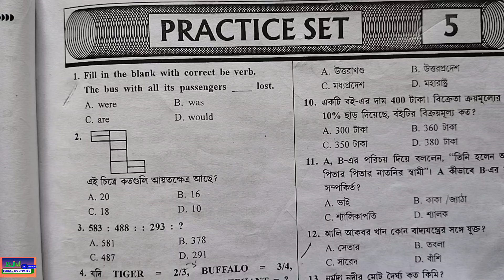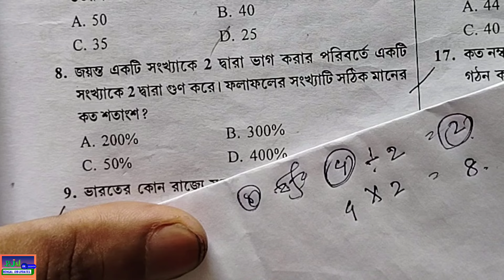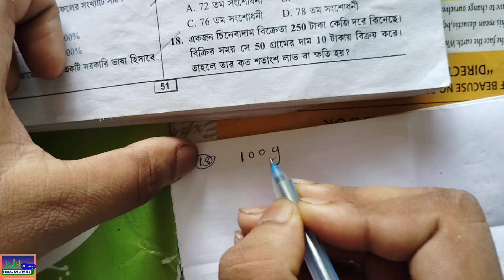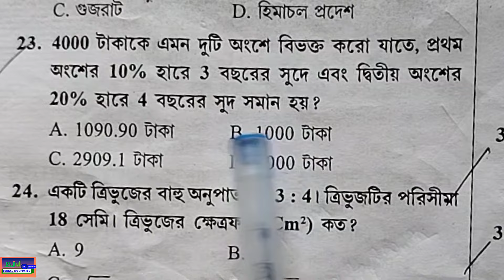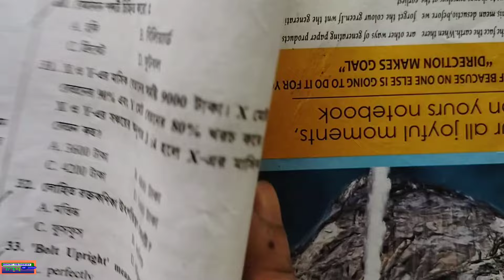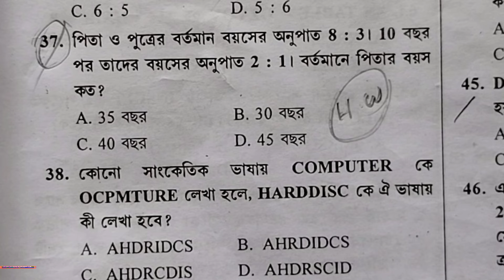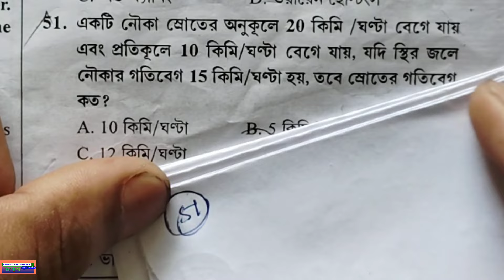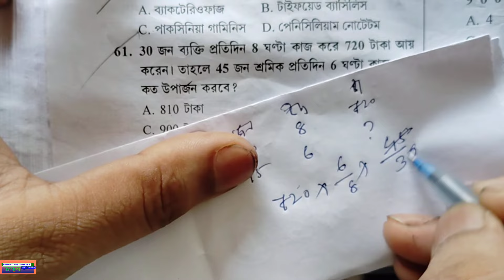Target 🎯 পশ্চিমবঙ্গ পুলিশ ।। অংক ক্লাস ।। Pijus Kumar Sir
Important Math fo
WBP CONSTABLE/ SI ,  || WBP JAIL POLICE || WBPSC CLERKSHIP || KP || WB PANCHAYAT RECRUITMENT 2024
Wbp practice set
Wbp math
wbp math mock test
wbpsc clerkship math
Wbpsc Clerkship math practice set
wb panchayat recruitment 2024
অংক ক্লাস
পশ্চিমবঙ্গ পুলিশ অংক ক্লাস
বেঙ্গল জব আপডেটেস
পশ্চমবঙ্গ
পশ্চিমবঙ্গ পুলিশ
পশ্চিমবঙ্গ পুলিশ কনস্টেবল
পশ্চিমবঙ্গ সাব ইন্সপেক্টর
পশ্চিমবঙ্গ জেল পুলিশ
ক্লার্কসিপ
পশ্চিমবঙ্গ পঞ্চায়েত নিয়োগ ২০২৪
bju অঙ্ক ক্লাস wbp math class
math class in bengali
wbp math practice
Wbpsc clerkship math class
Wbp math
wbp math practice set
wbp constable
wbp class
wbp syllabus 2024
kolkata police constable math
wbp kp math
wbp new vacancy 2024
math class for wbp
wbp constable exam safe score
wbp update
bangla math class

Welcome 🙏 to o
ur 🌐BJU Bengal Job Updates family.
📌This is a educational channel. We provide you new mathematical short tricks, most relevant GK/GS, GI etc. As well as we provide you new job updates, exam reminders, admit and result updates.
(for pdfs).

(for pdfs and all govt job related updates)(based on West Bengal)

Thank u.
(Team BJU) 🙏

0:27 এই চিত্রে কতগুলি আয়তক্ষেত্র আছে ?
2:05 100 জন শিক্ষার্থীর একটি শ্রেণীতে গণিতে 50 জন শিক্ষার্থী উত্তীর্ণ হয়েছে এবং ইংরেজিতে 70 জন উত্তীর্ণ হয়েছে 5 জন শিক্ষার্থী গণিত এবং ইংরেজি উভয় বিষয়ে অনুত্তীর্ণ হয়েছে উভয় বিষয়ে কত জন শিক্ষার্থী উত্তীর্ণ হয়েছে?
4:23 জয়ন্ত একটি সংখ্যাকে 2 দ্বারা ভাগ করার পরিবর্তে সংখ্যাটিকে 2 দ্বারা গুণ করে। ফলাফলের সংখ্যাটি সঠিক মানের কত শতাংশ?
6:09 একটি বই এর দাম ৪০০ টাকা। বিক্রেতা ক্রয় মূল্যের উপর ১০% ছাড় দিয়েছে বইটির বিক্রয় মূল্য কত?
7:04 একটি চৌবাচ্চা এ নল দিয়ে সাধারণত 6 ঘন্টায় পূর্ণ হয়। কিন্তু তলদেশে ছিদ্র থাকার জন্য চৌবাচ্চাটি পূর্ণ হতে আরও 3 ঘন্টা বেশি সময় লাগে। যদি চৌবাচ্চা টি পুণ্য থাকে তবে তলদেশের ছিদ্র দিয়ে কতক্ষণে চৌবাচ্চাটি খালি হবে?
8:15 10 মিটার বাউলি স্টোর বর্গক্ষেত্রের মাঝখানের দৈর্ঘ্য ও প্রস্থ বরাবর 2 মিটার চওড়া রাস্তার ক্ষেতফল?
11:19 একজন চিনেবাদাম বিক্রেতা ২৫০ টাকা কেজি দরে কিনেছে বিক্রির সময় সে ৫০ গ্রাম এর দাম ১০ টাকায় বিক্রয় করে তাহলে তার কত শতাংশ লাভ বা ক্ষতি হয়?
14:00 ৪০০০ টাকা কে এমন দুটি অংশে বিভক্ত করো যাতে প্রথম অংশের ১০% হারে ৩ বছরের সুদে ও দ্বিতীয় অংশের ২০% হারে ৪ বছরের সুদ সমান হয়?
17:24 একটি ত্রিভুজের তিনটি বাহু অনুপাত 2:3:4 । ত্রিভুজটির পরিসীমা 18 সেমি । ত্রিভুজের ক্ষেত্রফল কত?
23:10 2200 টাকা A,B,C এর মধ্যে এমন ভাবে ভাগ করা হয় যেন A:B = 3:4 এবং B:C = 4:4 এমন অনুপাতে ভাগ করা হলে C পাই -
25:31 দুটি সংখ্যার সমষ্টি ৩৬ এবং তাদের পার্থক্য 6 হলে, সংখ্যা দুটির অনুপাত কত ?
27:13 পিতা ও পুত্রের বর্তমান বয়সের অনুপাত 8:3 । 10 বছর পর তাদের বয়সের অনুপাত 2:1 । পিতার বয়স কত?
27:54 এক ব্যক্তি দুটি ঘোড়া 15550 টাকায় কিনল । একটি ঘোড়া 23% ক্ষতিতে এবং অপরটি 27 % লাভ বিক্রয় করলে মোটের উপর কোন লাভ বা ক্ষতি হয় না । তবে ঘোড়া দুটির ক্রয় মূল্য কত?
31:00 স্রোতের অনুকূলে 20 km/h বেগে যায় এবং প্রতিকূলে 10 km/h বেঁকে যায়, যদি স্থির জলে নৌকার গতিবে 15km/h হয়, তবে স্রোতের গতিবেগ কত?
33:17 মহেশ একটি দ্রব্য 15000 টাকায় বিক্রয় করে । যদি সে দ্রব্যটির বিক্রয় মূল্যের উপরে 10% ছাড় দেয় তাহলে 8% লাভ করেছে । দ্রব্যটির ক্রয় মূল্য কত?
36:22 30 জন ব্যক্তি প্রতিদিন 8 ঘন্টা কাজ করে 720 টাকা আয় করে। তাহলে 45 যন্ত্রমিক প্রতিদিন 6 ঘন্টা কাজ করে কত উপার্জন করবে ?
38:27 16,24,32 দ্বারা বিভাজ্য যে ক্ষুদ্রতম পূর্ণবর্গ সংখ্যা তা হল-
40:42 দুটি সংখ্যার গুণফল ও ভাগফল 128 এবং 2 হলে বড় সংখ্যাটি কত হবে?